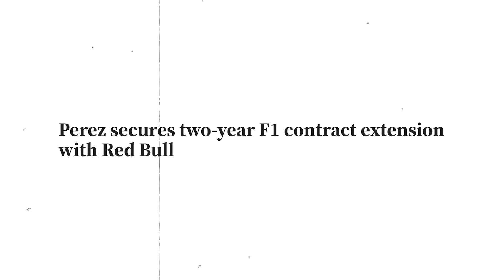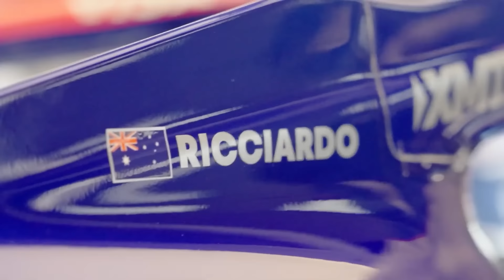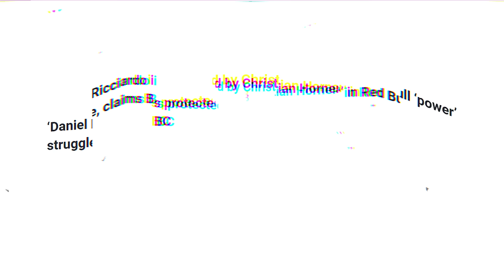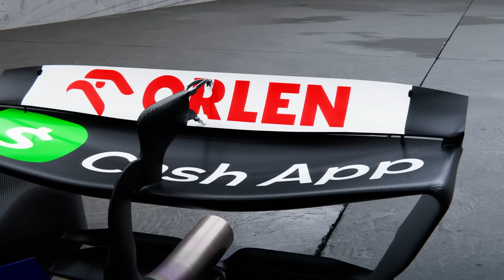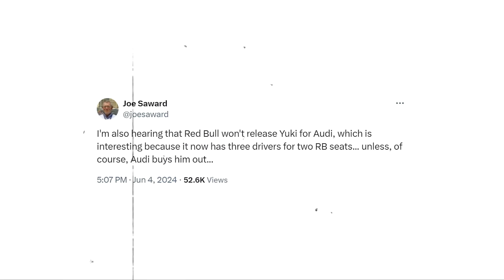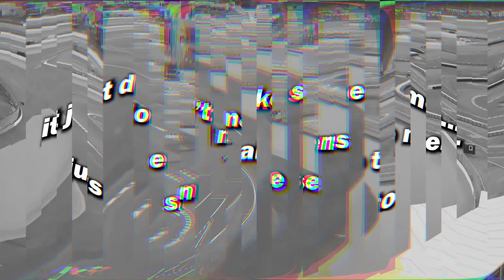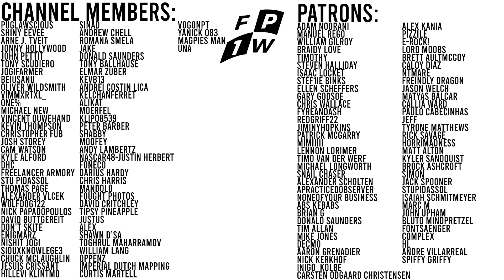What Are Red Bull Playing At?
Red Bull made some very odd headlines recently when they announced that Sergio Perez had been retained by the team not just for 2025, but for 2026 as well. But I think this is just the tip of the iceberg in a weird sequence of moves by the team in recent times... Here are my thoughts.